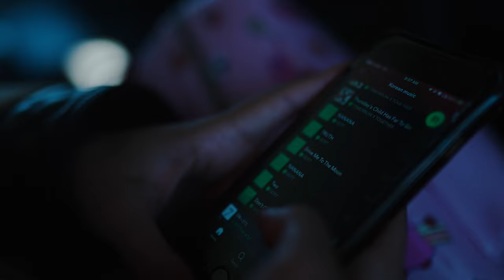SONY A7IV - NYC SHORT FILM[ 4K ]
Just a vlog / cinematic view of the SONY A7IV.
Sony Conversion Lut / Small Adjustments

Gear Used:
SONY A7IV

SIGMA 35MM F1.4